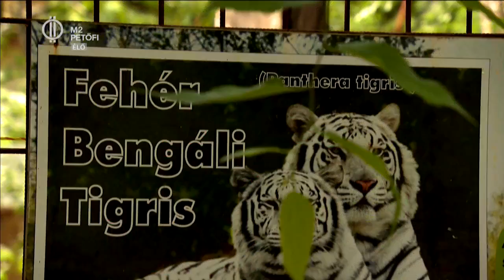Fehér tigrisek Felsőlajoson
Egy hófehér és három csíkos fehér bengáli kistigris született a MagánZoo-ban. Ma még tejpótló tápszert, de három hónapos koruktól már szinte csak húst esznek a kicsik, akik hamarosan útra kelnek: Belgium, Németország  vagy Szlovákia lesz az otthonuk – attól függ, hol milyen csereállatot ígérnek a kis fehér bengáliakért.